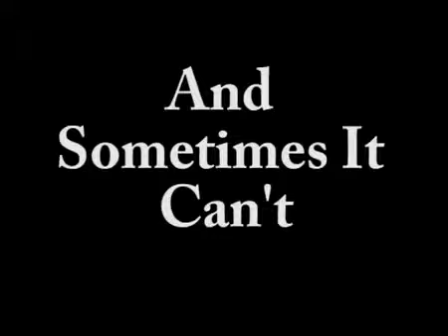Self-balancing Lego Mindstorms Robot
Video of a self-balancing Lego Mindstorms Robot, made by a group of 5th semester softwareengineering students at Aalborg University.